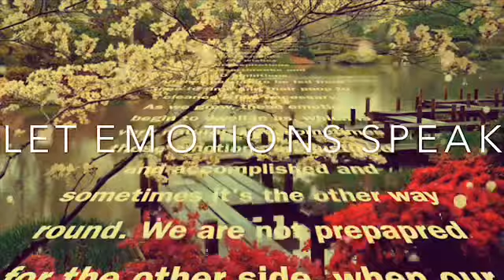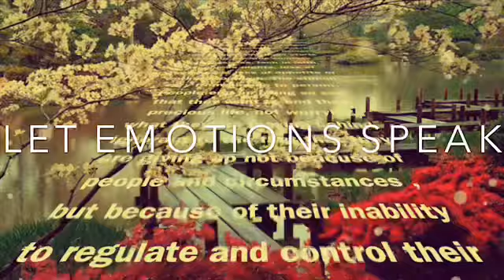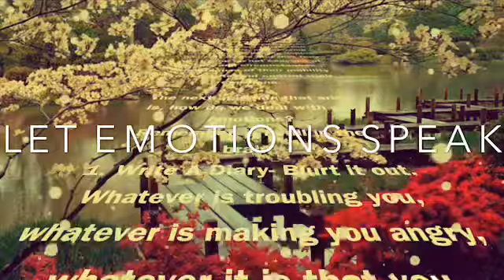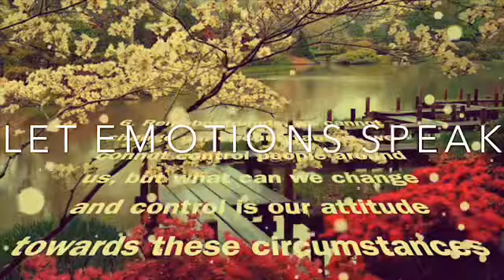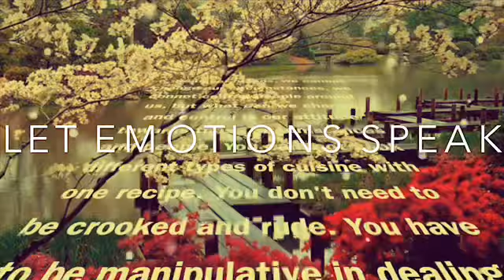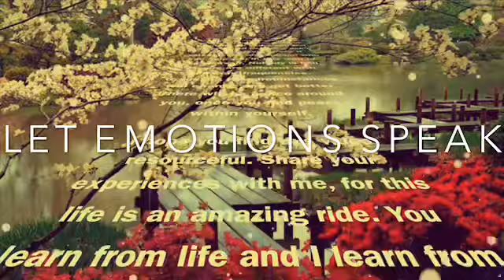Let’s kick out depression. A motivational video.(@letemotionsspeakk )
Depression is an emotional turbulence. Find out what is it and how to deal with it.